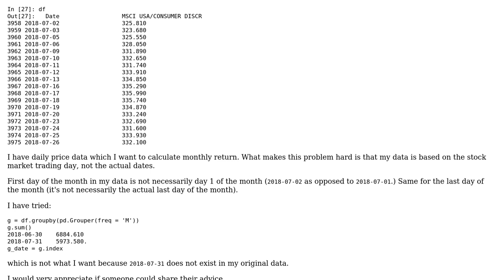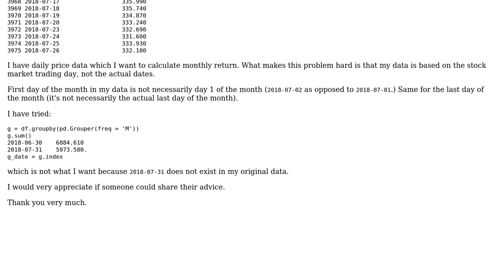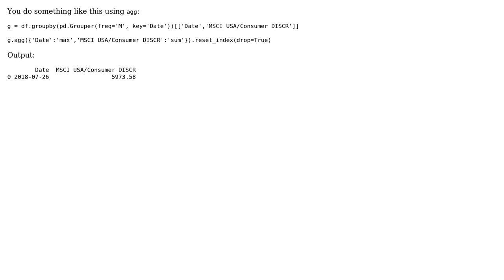How to calculate monthly return from daily price data? (2 Solutions!!)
How to calculate monthly return from daily price data?

With thanks & praise to God, and with thanks to the many people who have made this project possible! | Content (except music & images) licensed under CC BY-SA | Music | Images & others | With thanks to user Scott Boston user Jun Seong Jang user Ben.T and the Stack Exchange Network Trademarks are property of their respective owners. You are responsible for your own actions.